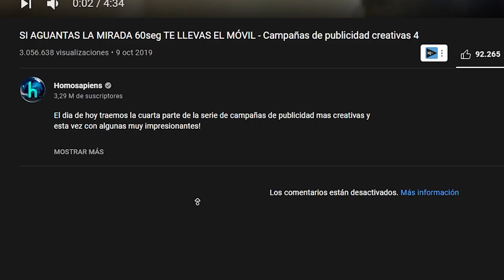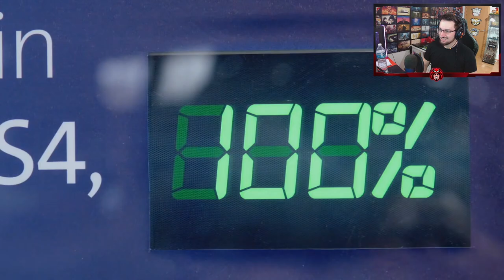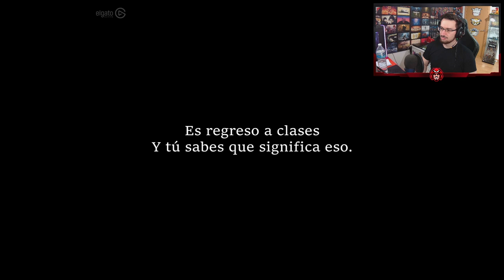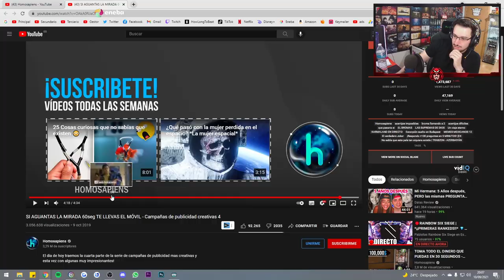Las MEJORES campañas PUBLICITARIAS | Reaccionando Español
Las MEJORES campañas PUBLICITARIAS en este Reaccionando en español.